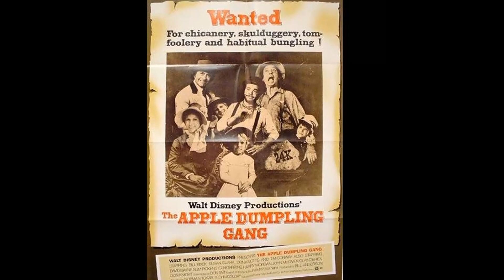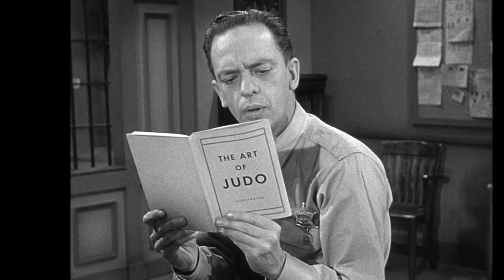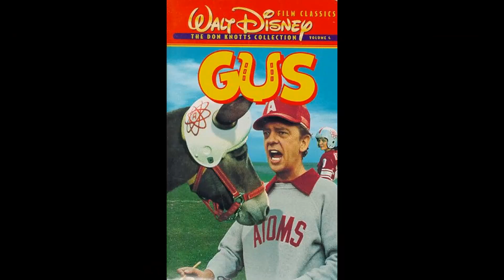NEW! THE UNTOLD TRUTH DON KNOTTS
Hey, fellow travelers! Get ready to be swept away by the magic of our latest video, 'Hollywood Memory Lane'. Join us as we journey through stunning landscapes, encounter fascinating cultures, and create memories to last a lifetime!